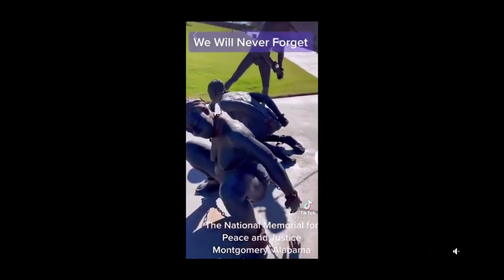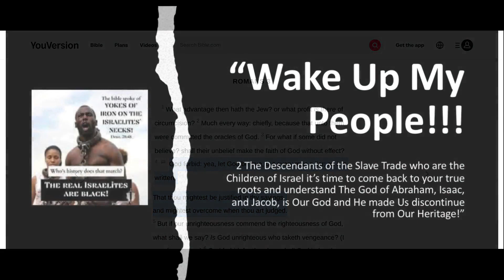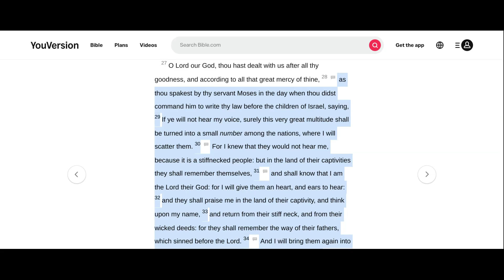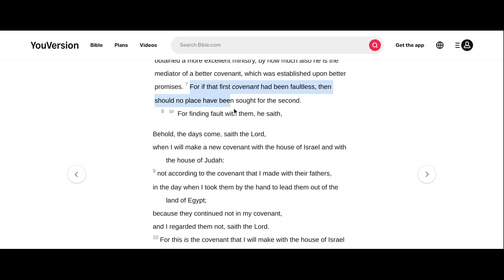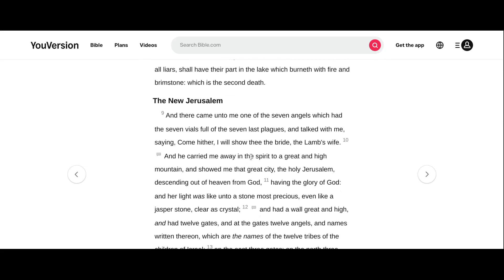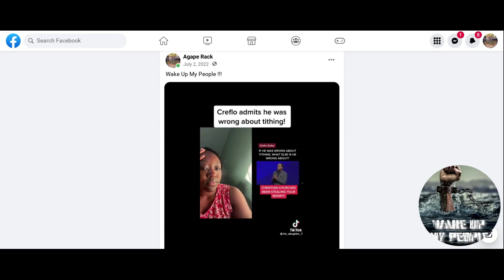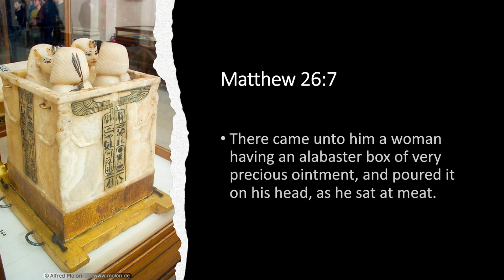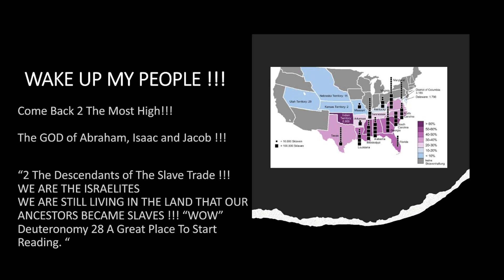Unveiling the Divine Connection Rediscovering Our Heritage through the God of Abraham Isaac and Jaco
Are you ready to uncover the profound connection we have with our heritage? Join us in this captivating video as we delve into the depths of our roots, exploring the divine bond that links us to the God of Abraham, Isaac, and Jacob.

In this enlightening discussion, we will embark on a journey of rediscovery, unveiling the timeless wisdom and spiritual teachings passed down through generations. Gain a deeper understanding of your own identity and purpose as we explore the rich tapestry of our heritage.

Prepare to be inspired as we dive into ancient texts and scriptures that shed light on our shared lineage. Discover how embracing our heritage can bring meaning and fulfillment to our lives in ways we never imagined.

Whether you have been disconnected from your roots or simply want to deepen your connection, this video is for you. Join us as we unravel the threads that bind us to a sacred past, leading us towards a brighter future.

Don't miss out on this extraordinary opportunity to rediscover the divine connection that has shaped humanity for centuries.

WAKE UP, MY PEOPLE !!!
2 THE DESCENDANTS OF THE SLAVE TRADE
WE ARE THE ISRAELITES